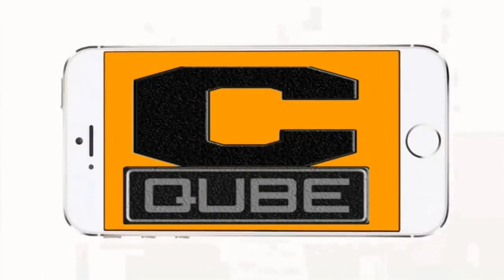సైరా లో పాయల్ తో మెగాస్టార్ అదిరిపోయే సాంగ్ | Sye Raa Narasimha Reddy | Chiranjeevi | Ram Charan